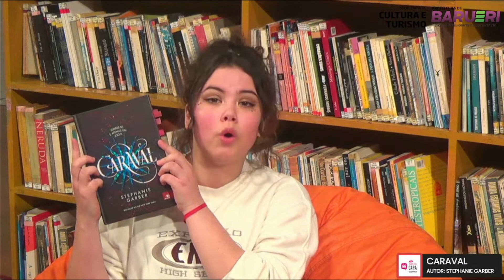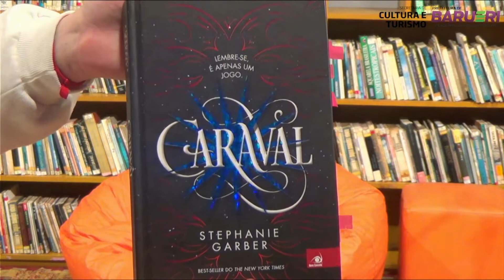Caraval ( Stephanie Garber) | Livro Além da Capa com Gabi